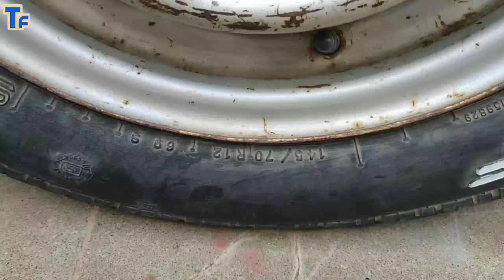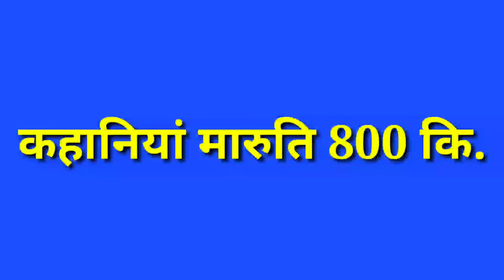Maruti 800 Axle Boot Change | मारुति 800 एक्सल बूट चेंज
Hello friends, I will tell you guys on today's video  Maruti 800 Axle Boot Change

दोस्तों इस विडीयों मेंं मारुति 800 एक्सल बूट चेंज कैसे किया जाता है दिखाया ने कि कोशिश कि गई है।

◆My more video links :-

●मीलते रहेंगे ऐसे हि Topic मे●
जय हिंन्द
वंदेमातरम